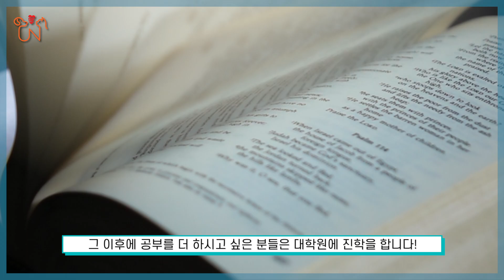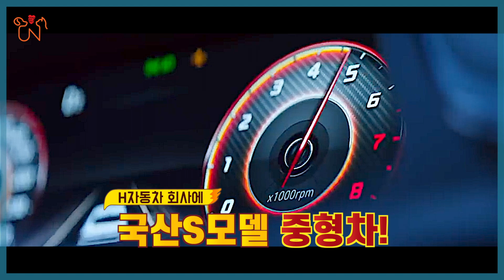[수의사] 인턴 수의사 연봉부터 되는법까지! 제가 다~알려드릴게요!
안녕하세요.
UNME 시청자 여러분!
오늘의 주제는 인턴 수의사의 궁금하신 부분에 대해서
저희가 간단한 Q&A를 준비해봤습니다!
평소에 궁금해하시던 질문을 토대로
영상 제작이 진행되었고요!
개인적인 견해가 들어가서 부족한 부분이 있지만
예쁘게 봐주셨으면 좋겠습니다!
또 영상 보시고 궁금하신 부분이 남으셨다면!
저희가 답글 남겨드릴게요~!
그렇다면 오늘도 UNME 파이팅

편집자 : 송성종